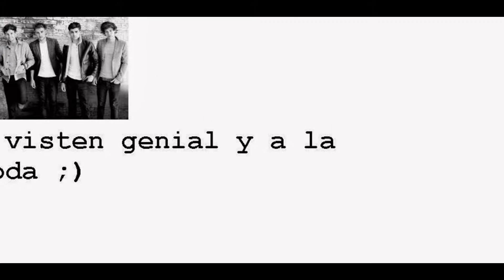Razones Para Amar a one direction